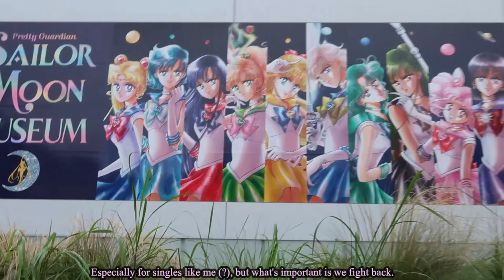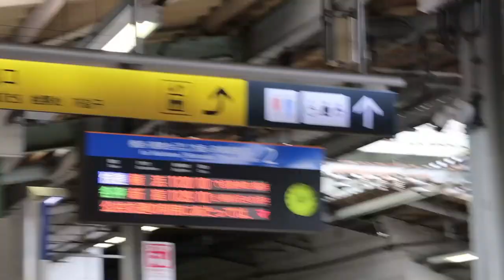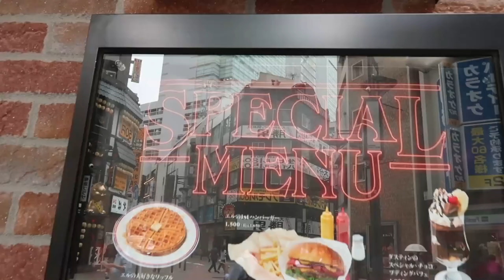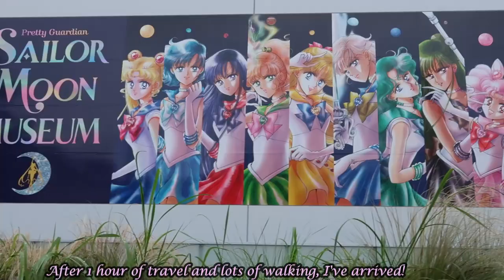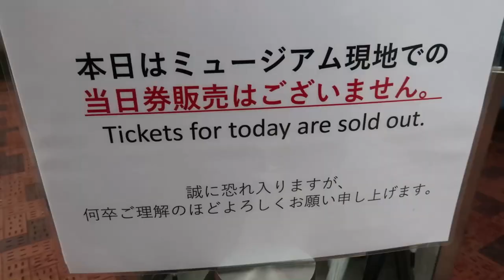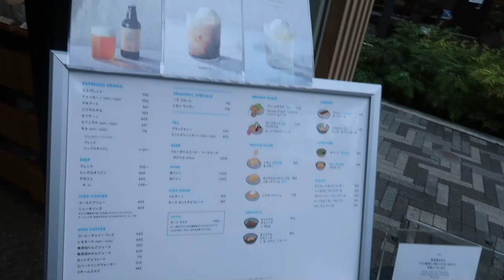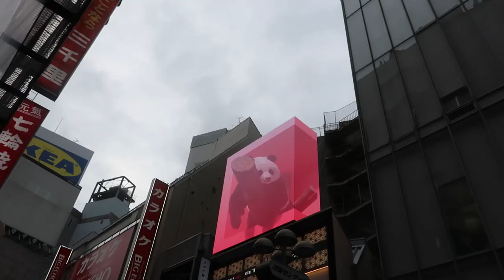LIFE IN JAPAN: EXPLORING SHIBUYA & ROPPONGI ALONE| STRANGER THINGS BAR| SAILORMOON MUSEUM| BEING EMO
Hi everyone! Join me as I go to and explore Shibuya ALONE for the very first time. Experienced some failed attempts, but considered it as familiarizing myself of how to go to these places again that I actually went there twice in one week. HAHA

Time stamps:
00:00-00:15 Feeling down
00:16-00:50 Intro/Preview
00:53-02:37 Going to Shibuya
02:38-03:37 Shibuya Crosswalk & Hachiko
03:38-04:49 Stranger Things Pop Up Bar (1st attempt)
04:50-05:48 Starbucks & KPOP Record Shop
05:59-06:20 Feeling better & going home
06:21-06:54 Going to Roponggi
06:55-07:25 Sailormoon Museum (1st attempt)
07:26-09:23 EATING STEAK
09:25-10:24 Crossing Shibuya Again
10:25-12:00 Blue Bottle Coffee, Shibuya
12:01-13:19 Exploring the streets of Shibuya, Buying Shoes
13:20-13:56 TRYING TO TAKE PHOTOS ALONE
13:37-14:01 Going Home
14:02-14:07 Special Note